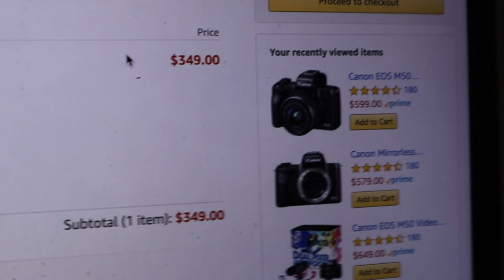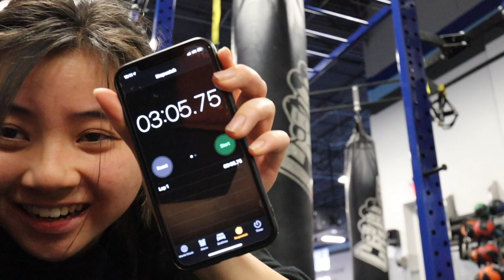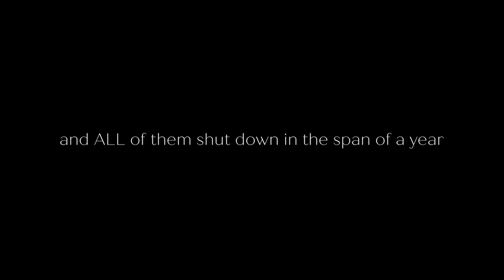my 70 hour work week // productive and chill vlog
it's been a crazy week wrapping up 2019! hope you enjoy this different style of vlogs, hope you can feel the chill vibes haha

My name is Jade Darmawangsa. Started business at 16, started YouTube in 2009. Inside the mind of the founder of a software company and a YouTuber with almost 300k followers.

Jade Darmawangsa is the founder and CEO at Personal Brand Journey. PBJ is a text message platform to help brands connect with their audiences. It was founded in 2017 with co founder Leon Yeh.

Lastly Jade is getting ready to launch The EatLike, a food subscription box company where you can EatLike your favorite celebrity.

Follow the journey to see what happens next ( or if everything goes down in flames lol )

SOCIAL MEDIA!

THE NEW CAMERA I GOT
Lens for Canon m50

7640 NE Airport Way
# 56695